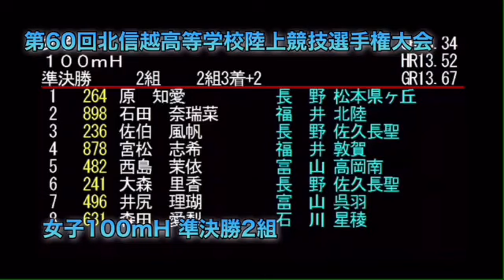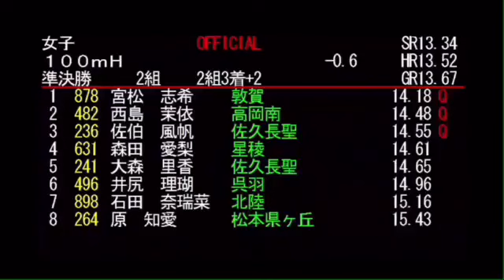【陸上】北信越高等学校陸上競技選手権大会2021 女子100mH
音声で陸上の試合の速報やスポーツ情報を移動中に！Stand fmで聴く応援ブログ

〜陸上高校総体日程〜

・6/15(火) 北海道
・6/16(水) 北海道
・6/17(木) 北海道､北信越､東海､近畿､中国､九州
・6/18(金) 北海道､北信越､関東､東海､近畿､中国､九州
・6/19(土) 東北､北信越､関東､東海､近畿､中国､四国､九州
・6/20(日) 東北､北信越､関東､近畿､中国､四国､九州
・6/21(月) 東北､関東､四国
・6/22(火) 東北

【引用】
《写真》
・北海道高体連陸上競技専門部HP